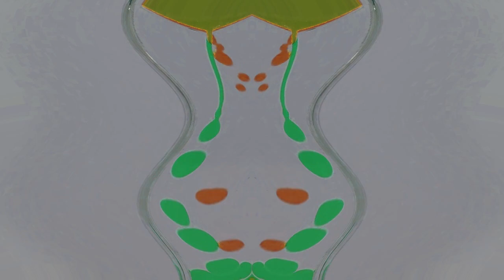LETS HAVE SOME FUN in G Major 504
Credit to Everyone who own content in this video.